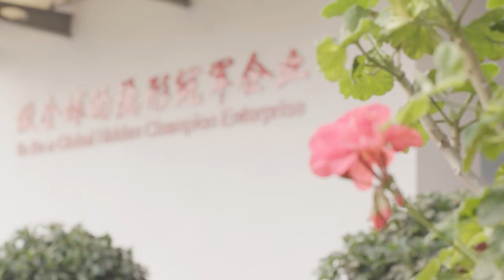ZT barrels, segments and gearboxes for plastic extruder machine/twin screw extruder spare part OEM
ZT barrels, segments, shafts and gearboxes for plastic extruder machine/twin screw extruder spare part OEM

Nanjing Zhitian Mechanical And Electrical Co.,ltd.
🔥Screw barrels ,screw segments and gearboxes for extruder

NANJING ZHITIAN is specialized in the manufacturing of replacement parts for twin screw extruder. So for has more than 20 years experience. Manufacturing gearboxes, screw barrels and screw elements of twin screw extruder. We also provide you the refurbishment service for gearboxes and barrels.Our products are widely used in plastics, food, chemical, pharmaceutical, battery and other industries.

My company with strong technical force, excellent processing equipment, advanced production technology, strict inspection system and perfect after-sales service, praised by customers. Since my company's products have been mature application in major global well-known brands.